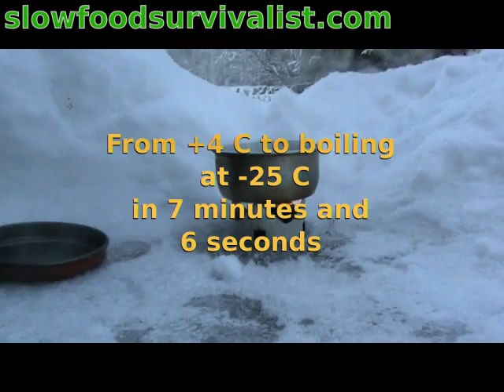Mini Trangia at -25 C. It works with a DIY Winterizer!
A little while ago I made a pre-heater for my Mini Trangia stove. Initially, I was able to test it at -12.5 C temperature, and was pretty happy with the results (500 ml of water from +4 C to boiling in 7 minutes and 39 seconds).
Now, the winter finally seems to kick in, and it is time to test what the winterizer is good for.